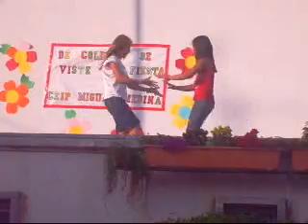Fiesta fin de curso Miguel Medina. Parte 1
Es un vídeo con imágenes de la fiesta de fin de curso del colegio Miguel Medina el día 21 de junio de 2007